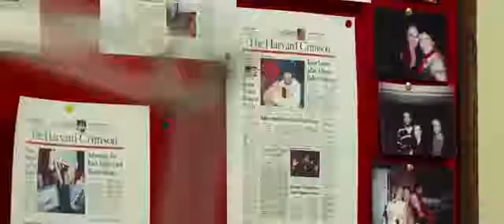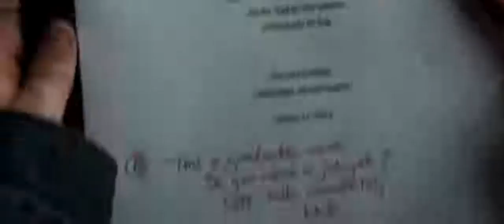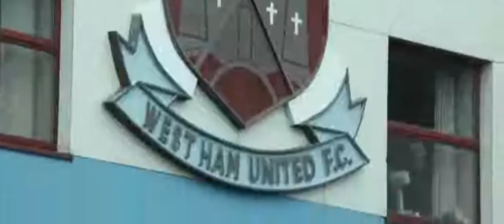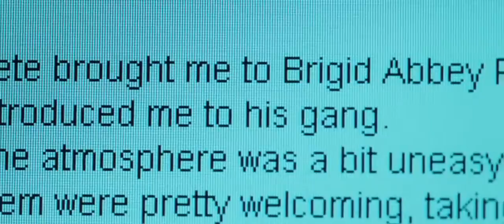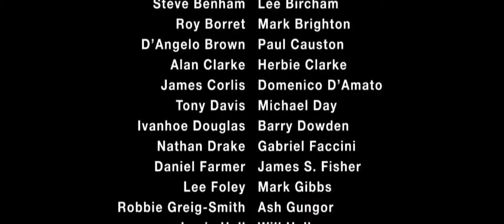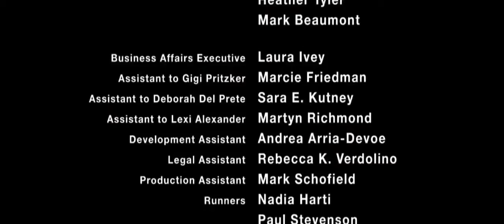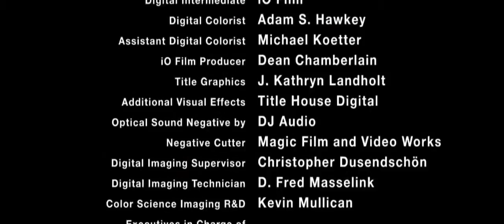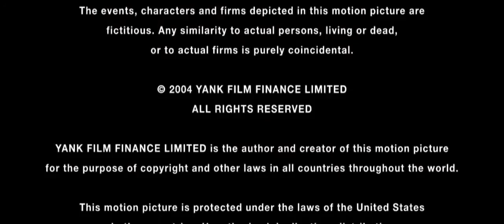Green Street Hooligans 2005 Full Movie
A wrongfully expelled Harvard undergrad moves to London, where he is introduced to the violent underworld of football hooliganism.